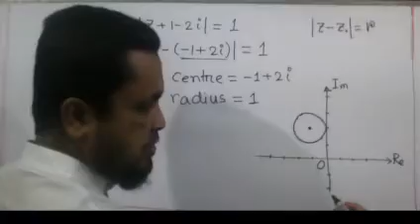MAT 205 (L 16-b, Complex number)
M Abdur Rob, Associate Prof., Eastern University, Dhaka, Bangladesh.